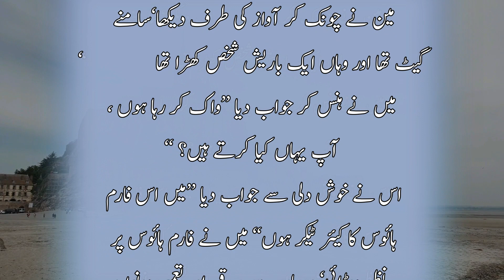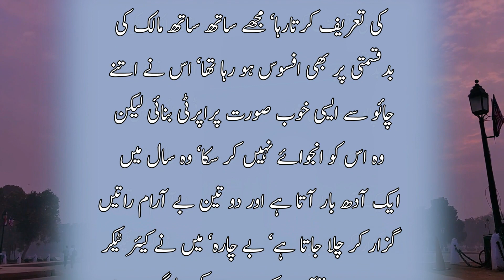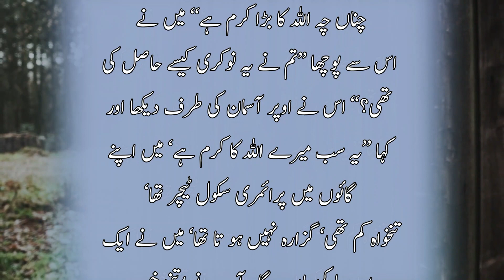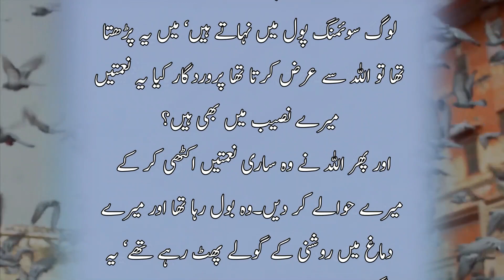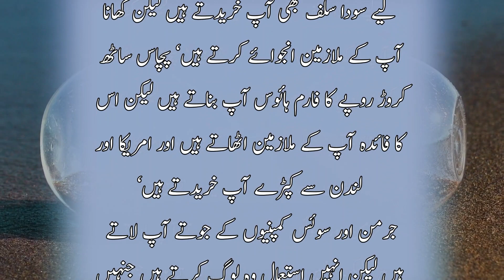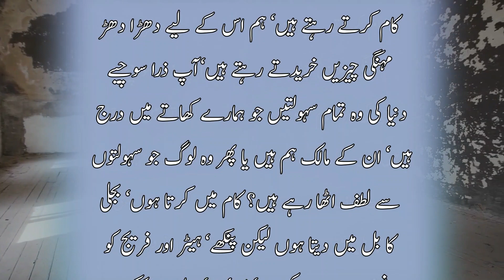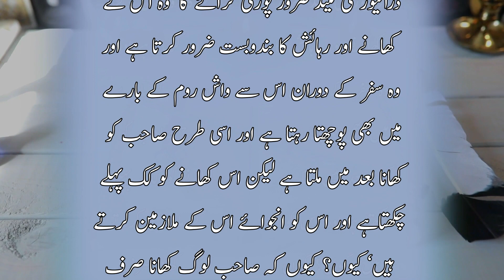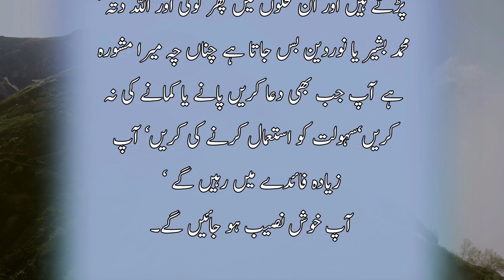Khush Naseeb Kon | Urdu Story | خوش نصیب کون | Zero Point Story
Khush Naseeb Kon | Urdu Story | خوش نصیب کون | Zero Point Story | Emotional Story

We'll be uploading new, exciting stories and novels daily, so please watch our channel for new content.